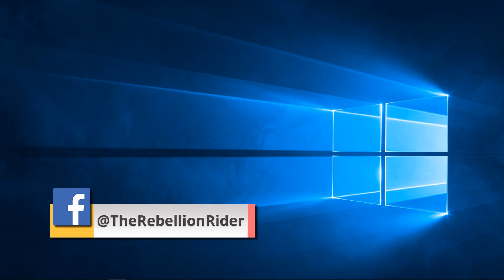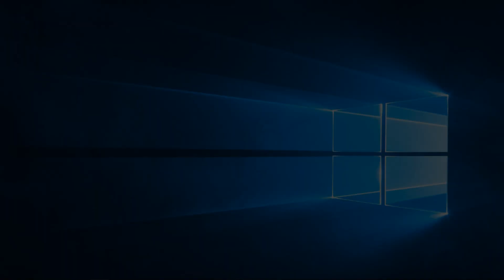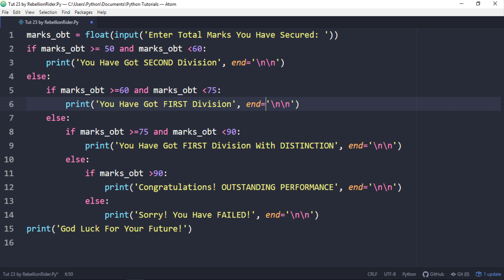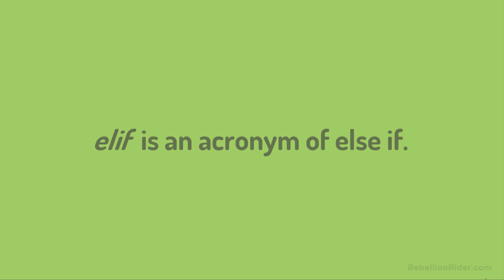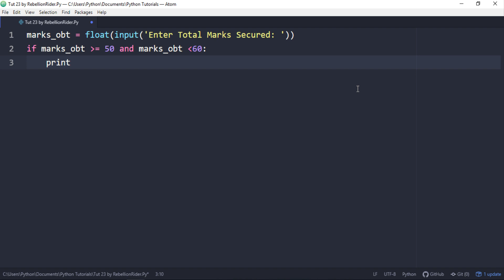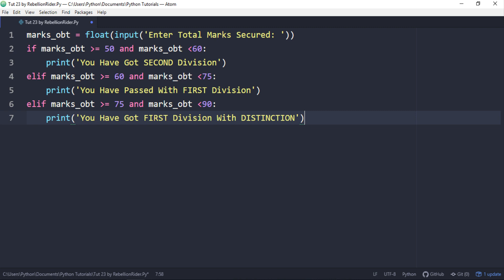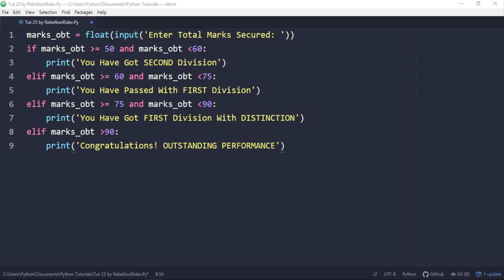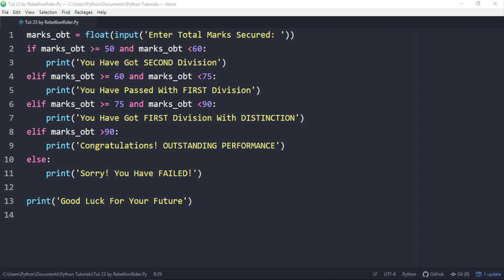Python tutorial 23: ELIF Python Statement by Manish Sharma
In This Python Tutorial you Will learn the concepts of Python if-elif-else statement with easy examples. Watch and Enjoy Python 3 in 2019 with Manish Sharma from RebellionRider.com